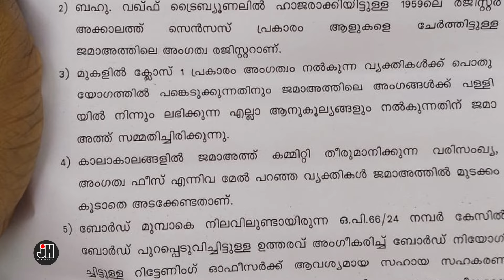ഒഴിവാക്കപ്പെട്ടവരെ അകത്ത് കയറ്റി എന്നിട്ടും തുല്യരാക്കിയില്ല ....ചങ്ങനാശേരി മതപ്രമാണ വിവാദം